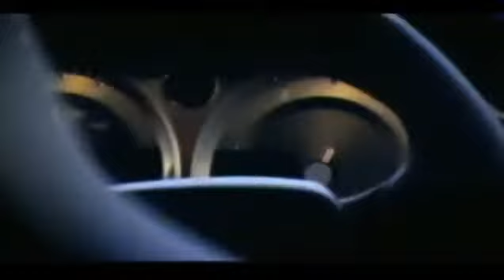Aston Martin V8 Vantage - Part 01 - Dream Cars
V8 Vantage - Part 01 - Dream Cars Model: V8 Vantage Displacement cu in (cc): 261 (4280) Power bhp (kW) at RPM: 380 (283) / 7000 Max Torque Speed Nm: